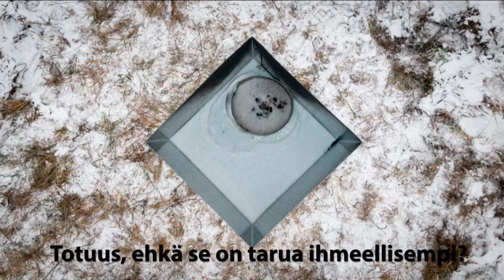Something weird is going on?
Virroille "ilmestyi" tällainen monoliittu, jonka sisuksiin kätkeytyy salaisuus. Videon loppupuolella suuri totuus paljastuu, mutta jos haluat uskoa salaliittoihin, niin äläpä katso.